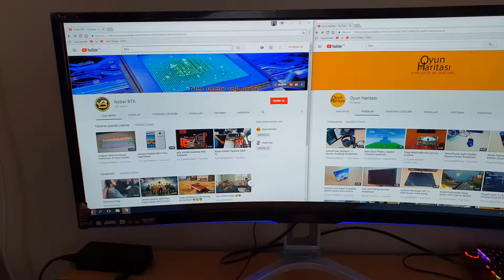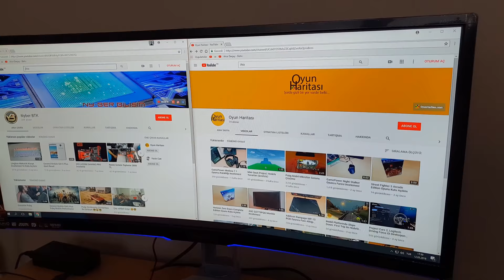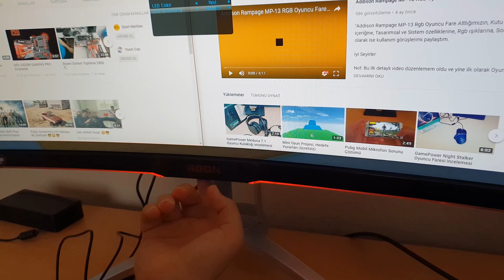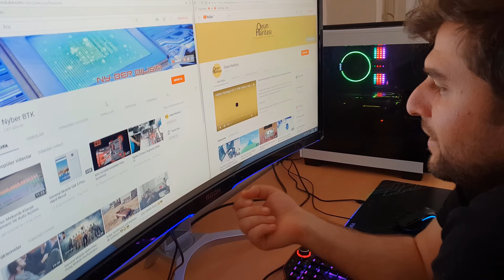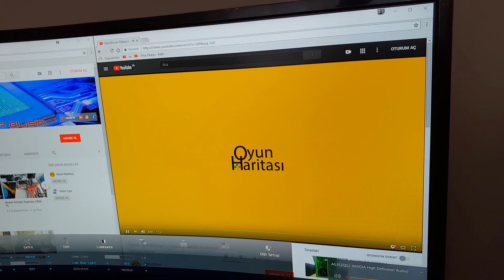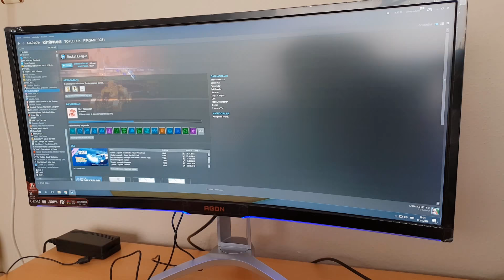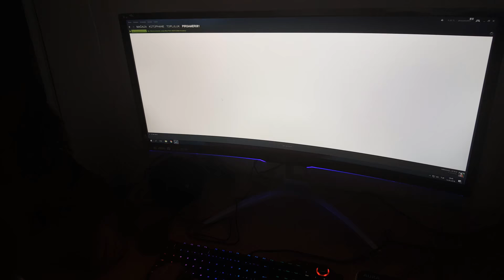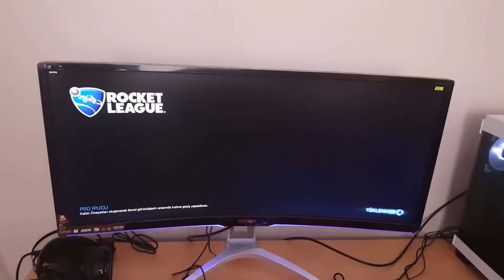AOC 35" AGON AG352QCX 200Hz Gaming Monitör İnceleme 😱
AOC AGON AG352QCX oyuncu monitörünün Tasarımsal, Genel Özellikleri, Oyun testleri ile birlikte görüşlerimizi'de paylaştık.

iyi Seyirler...

NOT: Bu video, Oyun Haritası ve Nyber BTK ile ortak yapılmış bir incelemedir. Her iki kanaldan da bu inceleme videosuna ulaşabilirsiniz. Katkılarından dolayı Yasin Can kardeşime Teşekkürler...

Nyber Tech İyi Sehirler Diler.

Aşağıdaki Linklerden Bize Ulaşabilirsiniz.